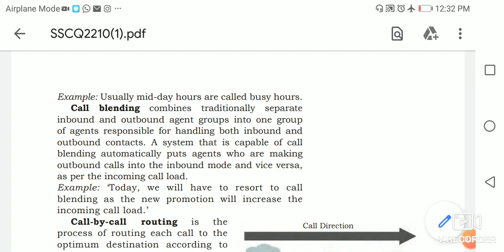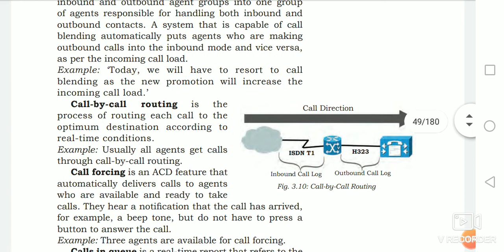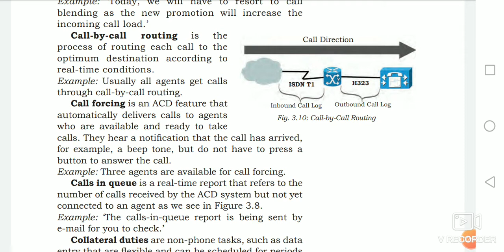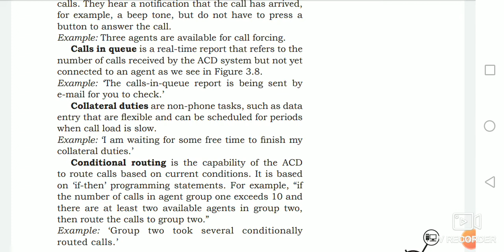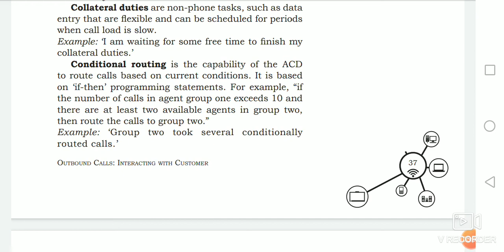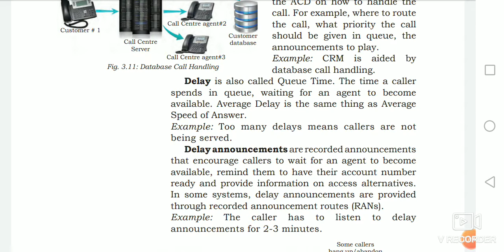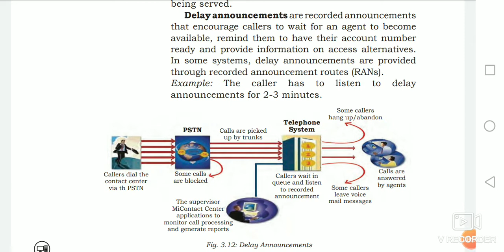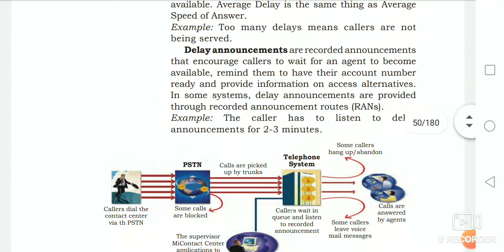Outbound calls (unit 3 part 3)11th class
How to interfacing with customer in BPO